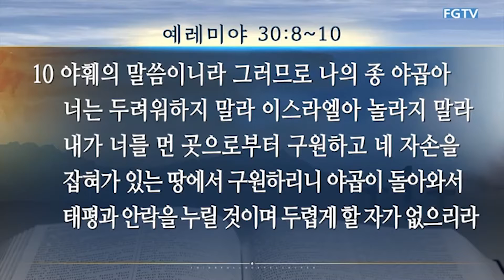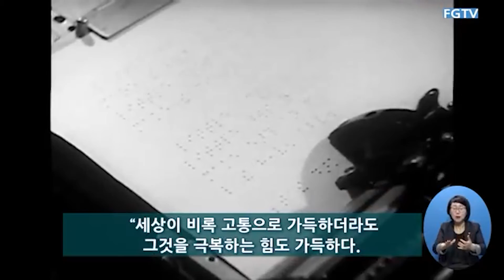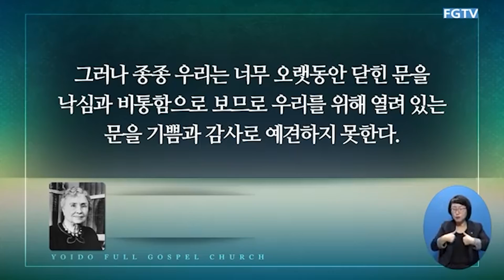이영훈목사 "네 목에서 그 멍에를 꺾으리라" (예레미야 30:8-10) chtv